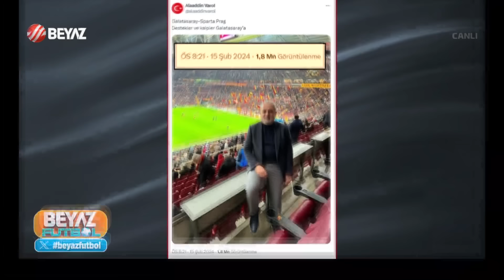Beyaz Futbol 17 Şubat 2024 Tek Parça / Çaykur Rizespor 1-3 Fenerbahçe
Trendyol Süper Lig'in 26. hafta karşılaşmasında Fenerbahçe deplasmanda Çaykur Rizespor'u 3-1 mağlup etti. Fenerbahçe'nin gollerini Serdar Dursun, Dzeko ve İrfan Can Kahveci kaydetti.